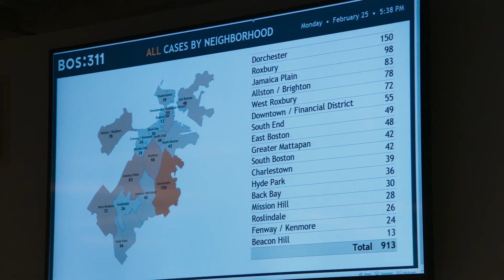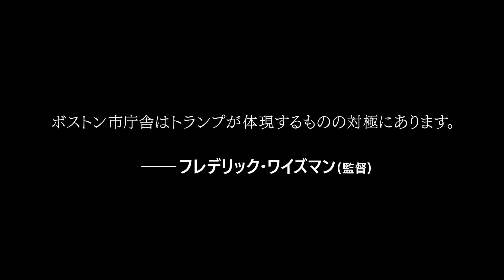「⼈々が幸せに暮らすためになぜ⾏政が必要なのか」市役所の仕事の舞台裏に迫るドキュメンタリー『ボストン市庁舎』予告編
ドキュメンタリー映画の巨匠、フレデリック・ワイズマン監督が、マサチューセッツ州ボストンの市役所を捉えた『ボストン市庁舎』の予告編が完成した。ボストンの美しい建築物や⾵景を挟み込みながら、ボストン市⺠の幸せのため、懸命に多種多様な仕事をする市⻑や市役所職員たちの姿が映し出されている。

本作は『ニューヨーク公共図書館 エクス・リブリス』で知られるドキュメンタリー界の⽣ける伝説、フレデリック・ワイズマン監督が、⽶マサチューセッツ州ボストンの市役所を撮影した最新作。 カイエ・デュ・シネマの 2020 年ベスト１をはじめ、世界も絶賛する仕上がりとなっている。

ワイズマンが⽣まれ、現在も暮らす街であるボストンは、多様な⼈種・⽂化が共存する⼤都会。映し出されるのは、警察、消防、保険衛⽣、⾼齢者⽀援、出⽣、結婚、死亡記録など、数百種類ものサービスを提供する市役所の仕事の舞台裏。そして、マーティン・ウォルシュ市⻑をはじめ、真摯に問題に対峙し奮闘する職員たちの姿だ。「⼈々が共に幸せに暮らしていくために、なぜ⾏政が必要なのか」（ワイズマン監督）を紐解いていく。

このたび解禁された予告編は、マーティン・ウォルシュ市⻑のスピーチから始まる。「ボストン市は繁栄しているが、6人に1人が飢えている。私たちが協力して飢えをゼロにしましょう」

フードバンクや同性カップルの結婚式、NAACP（全⽶⿊⼈地位向上協会）との話し合いや看護師の⽀援、野良⽝のクレームに⾄るまで次々と寄せられる市⺠からの電話への対応……。ウォルシュ市⻑は、「もし困ったことが発⽣したら、市⻑の私に電話を。通りで私を⾒かけたら声をかけて」と市⺠に呼びかける。そこには、“誰⼀⼈取り残さない政治をしたい”という市⻑らの気概が確かに存在している。

2018 年秋から 2019 年冬にかけてのトランプ⼤統領在任時期に撮影された本作は、トランプ政権下でいかにアメリカ⺠主主義を守るかと⾔うボストン市庁舎の挑戦の記録でもある。しかし、トランプがいなくなっても、コロナ禍で新たな分断が⽣まれている今⽇、⽇本に暮らす私たちにも無縁ではない「市⺠のための市役所」は必⾒と⾔えるだろう。

作品情報
ボストン市庁舎
2021年11月12日（金）より Bunkamura ル・シネマ、ヒューマントラストシネマ有楽町、新宿シネマカリテほか全国順次ロードショー

監督・製作・編集・録音：フレデリック・ワイズマン／2020年／アメリカ／英語／272分／カラー／1.78:1／モノラル／DCP
原題：City Hall　字幕：齋藤敦子

配給：ミモザフィルムズ、ムヴィオラ